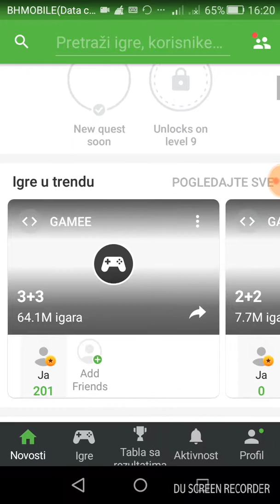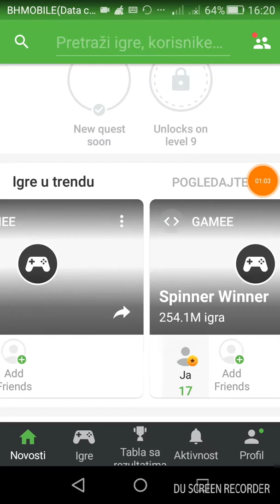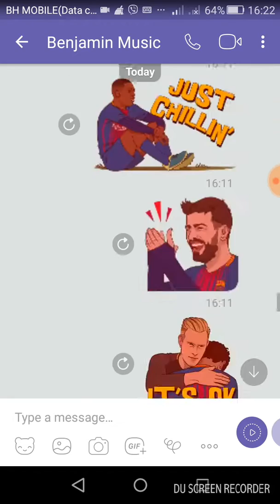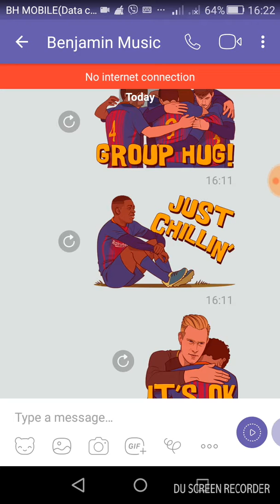25. juni 2018.